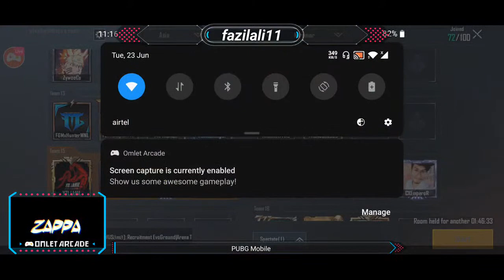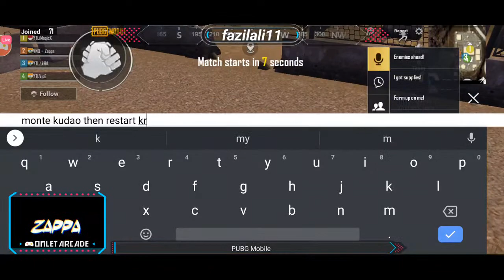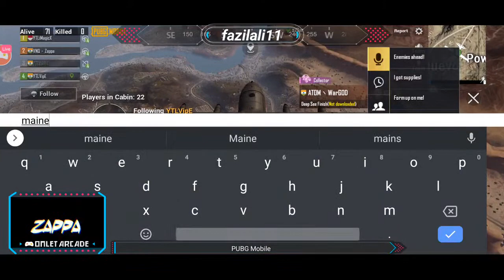ATS T1 GRIND